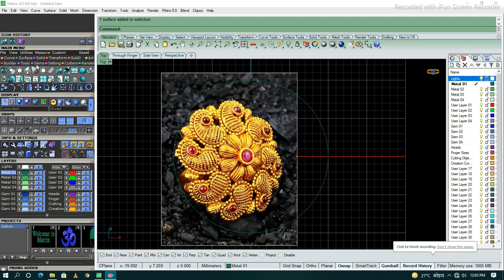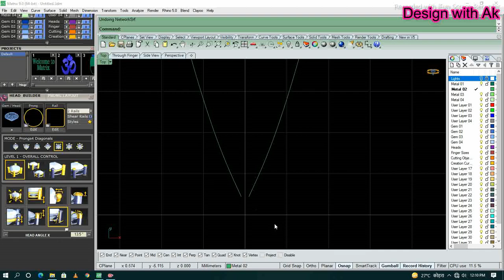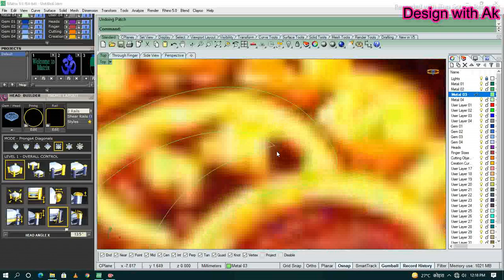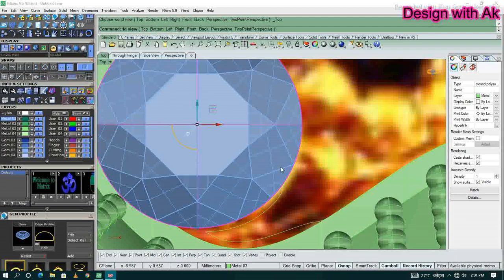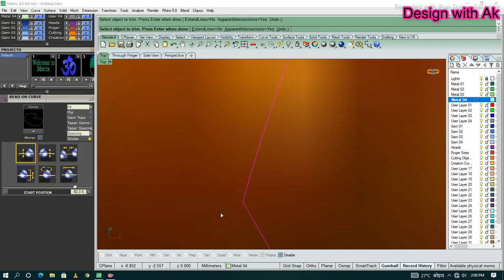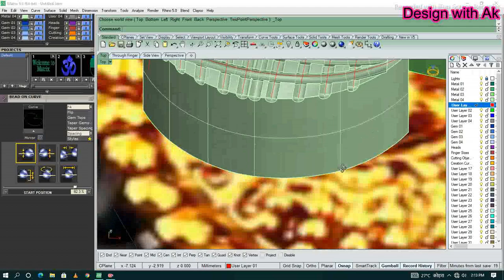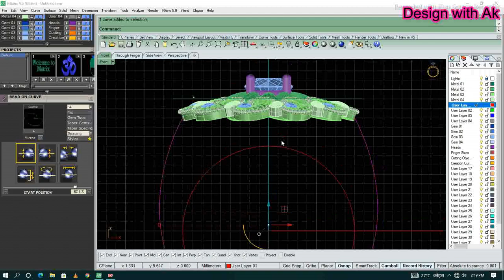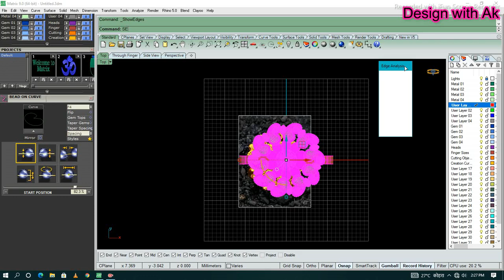How to make Royal ring in Matrix 9 and rhino 5, wedding ring, gold ring, CAD Model